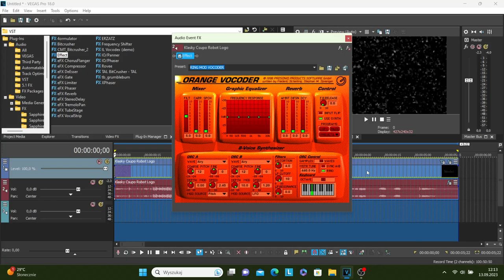How To Make My Ring Mod Vocoder